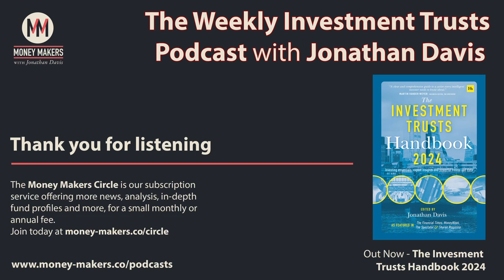200: Weekly Investment Trusts Podcast - with Simon Elliott and Mark Dampier (02 Mar 2024)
In this week's two-hundredth edition of the Weekly Investment Trust Podcast, Jonathan Davis, editor of the Investment Trusts Handbook, reviews the week in the markets and speaks to Simon Elliott, client director at J.P.Morgan Asset Management and former podcast co-host, and Mark Dampier, former head of research at Hargreaves Lansdown and non-executive director at Invesco Select (IVPU).

We are grateful for the support of J.P. Morgan Asset Management, which enables us to keep the podcast free.

Section Timestamps:
00:39 - This week's guests
01:38 - Review of the week
03:23 - Corporate news, announcements, and results
05:49 - Money Makers Circle
06:36 - Q&A with Simon Elliott and Mark Dampier
  07:12 - Recalling the start of the podcast
  10:22 - Fighting fires
  14:01 - Cyclicality and the target market for investment trusts
  16:41 - Investment trust advantages
  21:39 - Issued raised by the performance of investment trusts
  29:13 - Parallels between 2000 and today
  34:26 - Alternatives
  37:57 - Presentation of investment trusts in the media
  43:03 - Solving the IPO problem
  45:36 - The number of trusts
  48:49 - Mark's investment trust holdings
  49:54 - Master Investor Show
50:11 - Close

If you enjoy the weekly podcast, you may also find value in joining The Money Makers circle. This is a membership scheme that offers listeners to the podcast an opportunity, in return for a modest monthly or annual subscription, to receive additional premium content, including interviews, performance data, market/portfolio reviews and regular extracts from the editor's notebook.

This week, as well as the usual features, the Circle features a profile of Bankers Investment Trust (BNKR). Future profiles include CC Japan Income & Growth (CCJI) and Majedie Investments (MAJE). Remember to look out for the latest edition of our new expanded weekly subscriber email which summarises Jonathan's latest thoughts along with a new list of his favourite funds, and includes all the regular features available in the Circle.

For more information about the Money Makers circle, please Membership helps to cover the cost of producing the weekly investment trust podcast, which will continue to be free. We are very grateful for your continued support and the enthusiastic response to our 200 podcasts since launch.

Produced by Ben Gamblin.